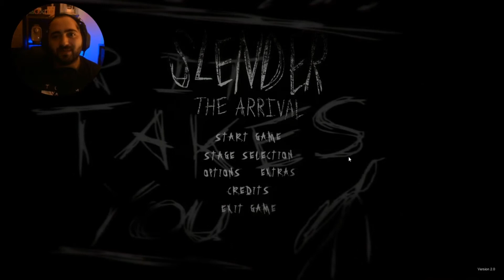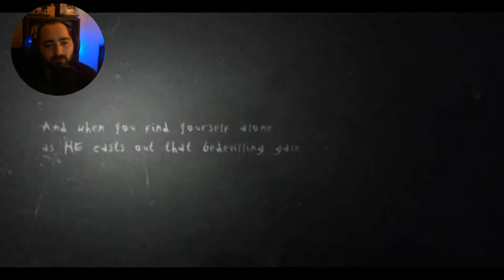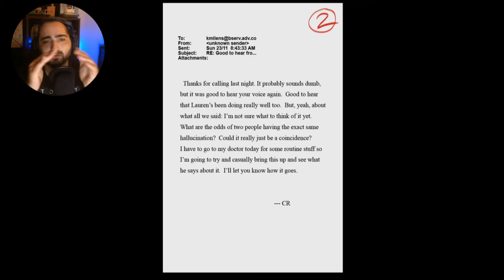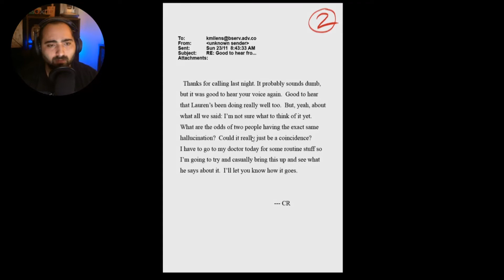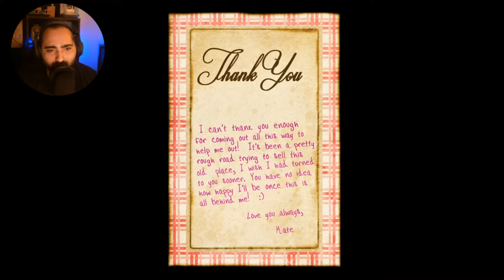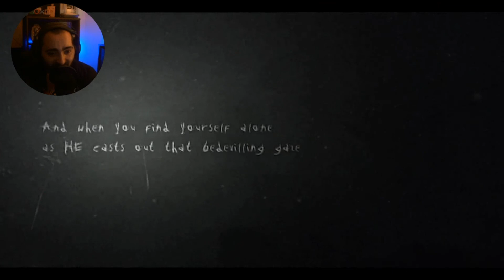Slender The Arrival Gameplay #1 Noch ist alles ruhig!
Hey Freunde und herzlich willkommen zu einer Gameplay reihe von

Bleibt auf dem laufenden! ich garantiere es wird CREEPY!